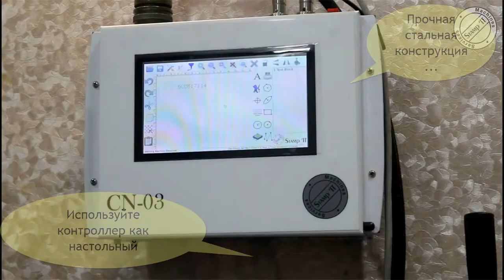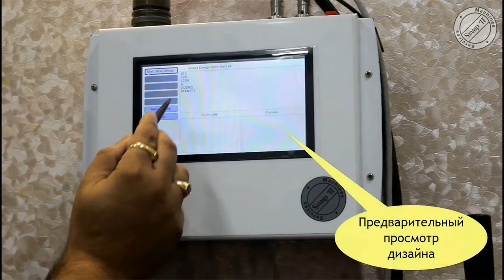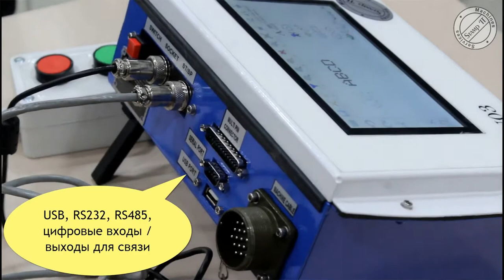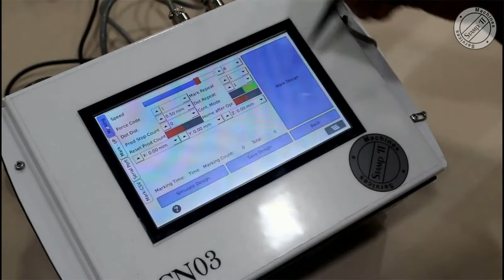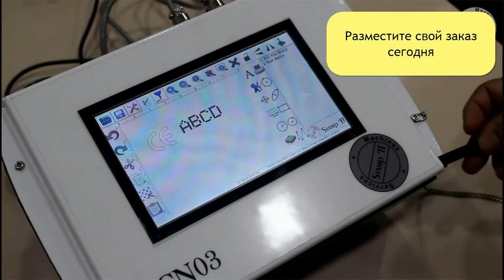Seven Stamp Teaser ru